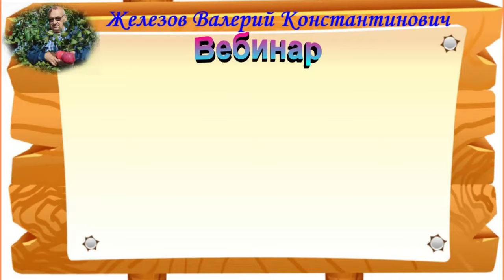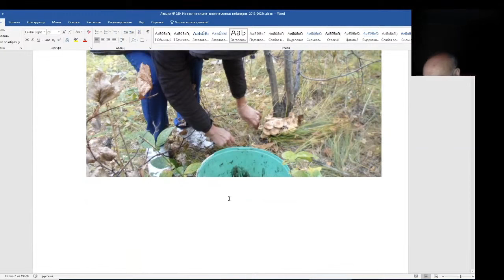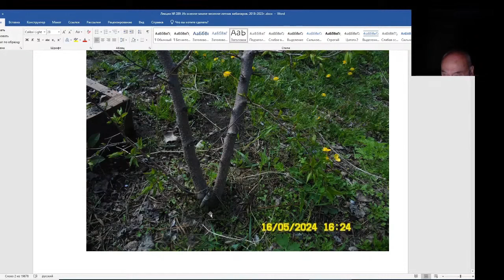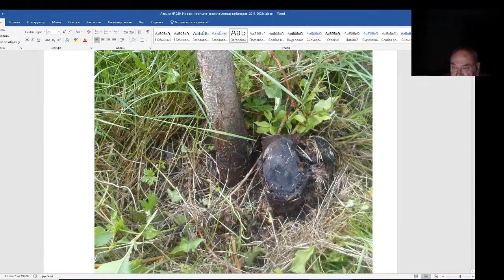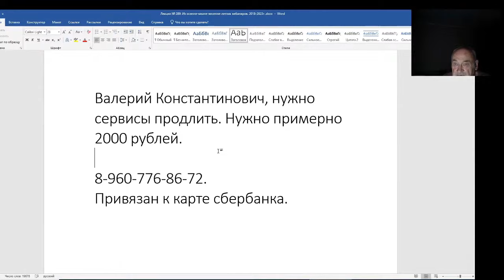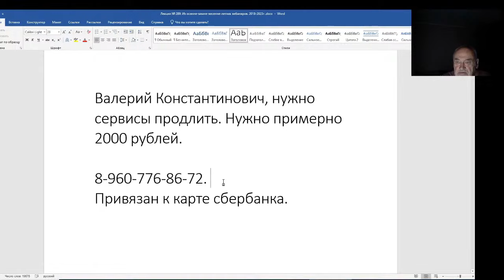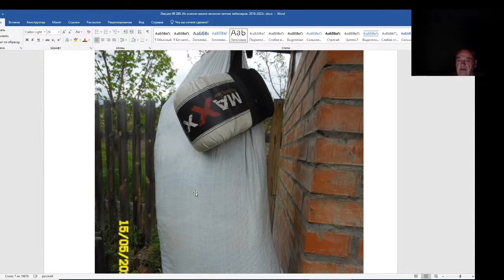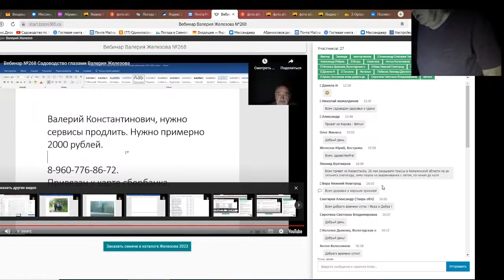Железов Валерий. Вебинар 289. ч. 4. Стоит ли заводить промышленный сад.